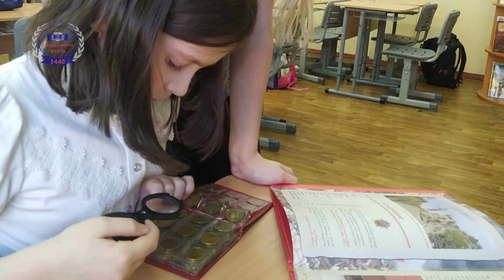РАЗГОВОР С ДИРЕКТОРОМ 24.02.22